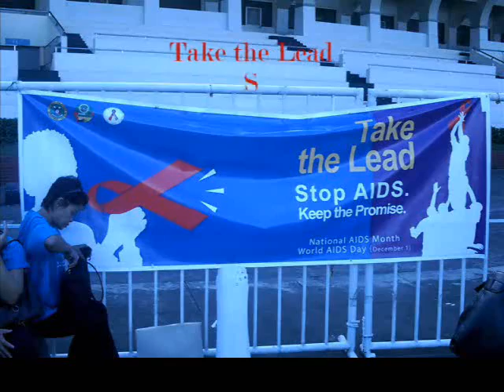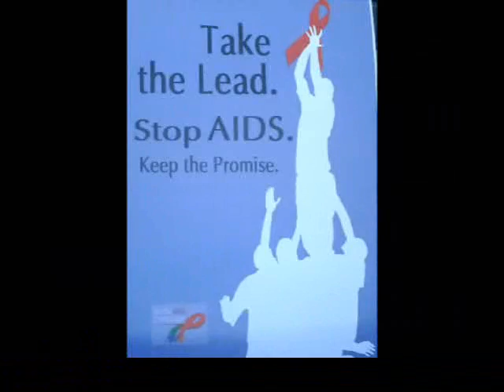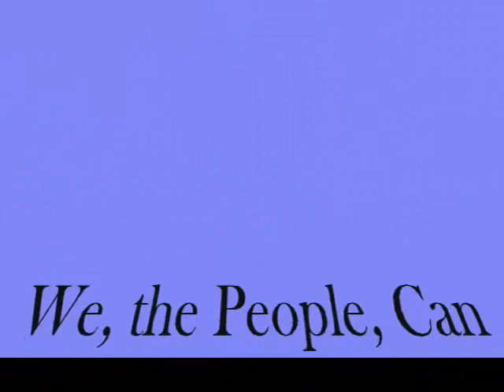Take the Lead. Stop AIDS. Keep the Promise.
1 December 2007